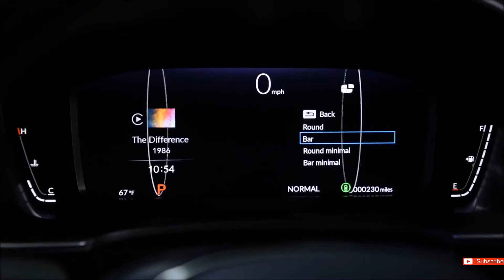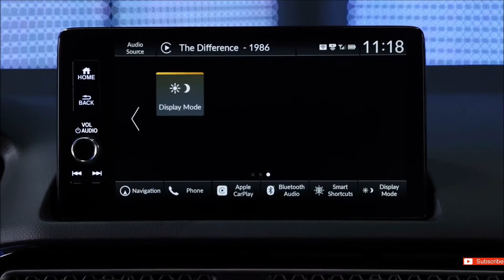All-new 2022 Honda Civic Sedan - 2022 Honda Civic Redesign Interior, Exterior And Features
The Civic is all-new for 2022, with a redesigned body, updated interior, and—purportedly—better performance.

Base models come standard with a 158-hp 2.0-liter four-cylinder while the upgrade engine continues to be a turbocharged 1.5-liter four-cylinder that now makes 180 horsepower. The new Civic will remain solely a front-wheel-drive car with no all-wheel drive option anywhere in the lineup. Sadly, the manual transmission offered on the previous generation Civic has been cut for 2022, leaving a continuously variable automatic transmission (CVT) as the sole offering. At least it's a good one. Sporty Si and high-performance Type-R variants are also in the works and both will offer a manual transmission; we review those models separately.

A more streamlined interior design debuts in the 2022 Civic, with cleaner lines and a dashboard featuring a full-width honeycomb-patterned mesh design element that cleverly hides the air vents. The 2022 Civic will come standard with a 7.0-inch touchscreen infotainment display, but a larger 9.0-inch unit is optional, as is a 10.2-inch digital gauge display. Apple CarPlay and Android Auto are both standard and also offer wireless connectivity when paired with the larger of the two screens. Other options include in-dash navigation, a Bose stereo system, and a wireless smartphone charging pad.

We expect pricing to rise slightly along with the 2022 Civic’s more upscale demeanor, so look for the LX to start around $23,000 and the Touring to crest the $30,000 mark. Honda says the new Civic will be arriving at U.S. dealerships this summer.

Drive Like Pro is a channel where you can find the cars and automobiles news, updates, review, overview. our only motive is to provide you guys most relevant and genuine information about cars and automobile.